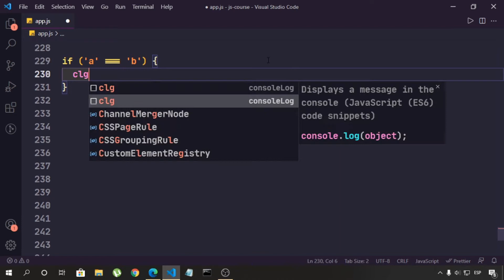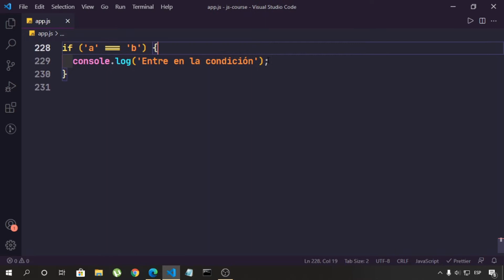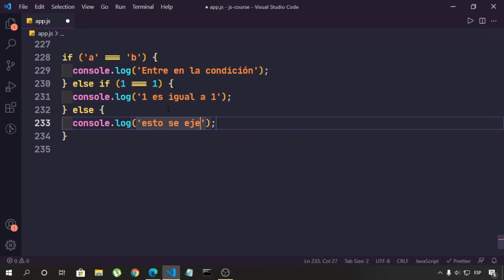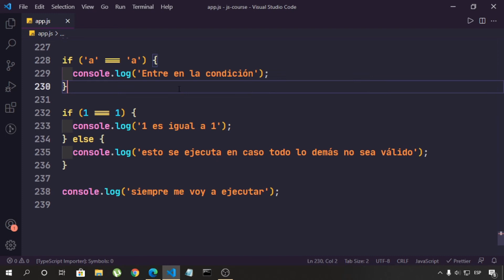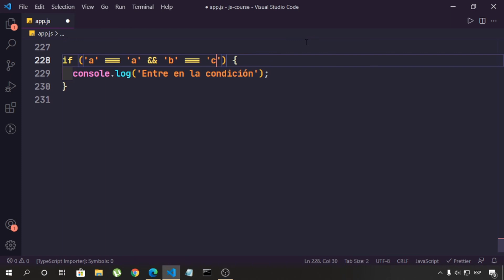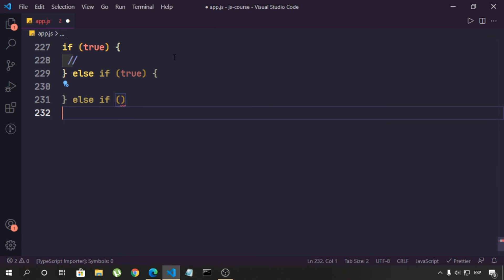Condiciones | Curso de Javascript desde Cero para Principiantes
Hooolaaa amigos, ¿que tal? :D, les doy la bienvenida a mi primer curso sobre javascript, espero dar lo mejor de mi y de mis conocimientos para que así puedas aprender este maravilloso lenguaje de programación llamado Javascript totalmente gratis.

En este vídeo veremos las condiciones en JavaScript.

¿Quién soy? 🤔
Hoolaa, yo soy Shair :D, soy un chico de 19 años que vive en Perú, que le apasiona la tecnología, le encanta aprender y compartir el conocimiento sobre lo aprendido con sus amigos y amigas. Actualmente estudio ingeniería informática en la UNT, espero poder ayudar a muchas personas compartiendo mi conocimiento, y nunca parar de aprender!